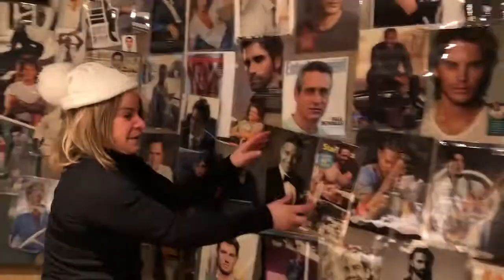Lori and Julia's Sea Chantey: "Goodbye to the Man Wall"